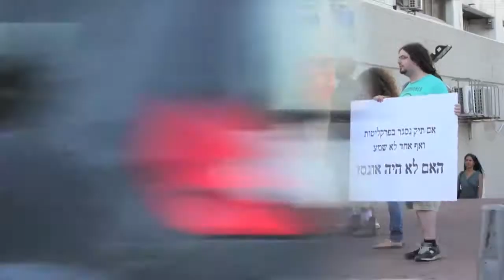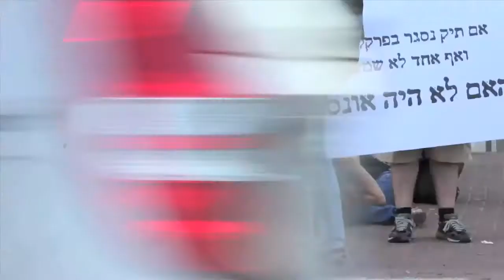About Falling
About Falling - about a body of resistance and response

Video and editing: Na'ama Landau
Concept, transmission and production: Ehud Darash
Production assistant: Anat Amrani

with: orya ben mayor, second alison, alison shir, dganit zimerman, zohar melnik, stav marin, sivan medioni, adi paz, keren edri, shiran eliazarov...